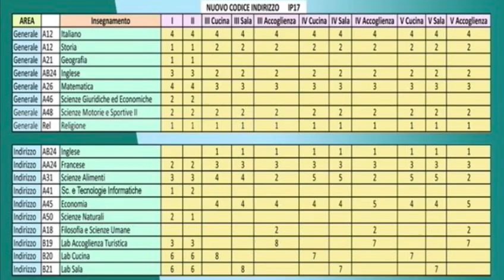Manfredonia. Ecco l'open day dell'Istituto Alberghiero "Lecce"